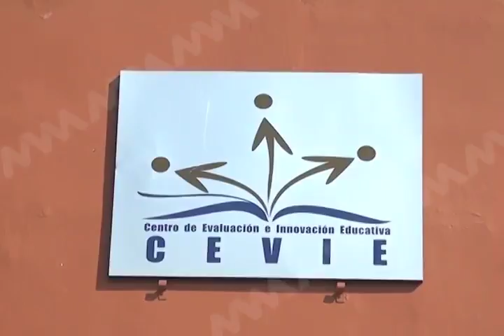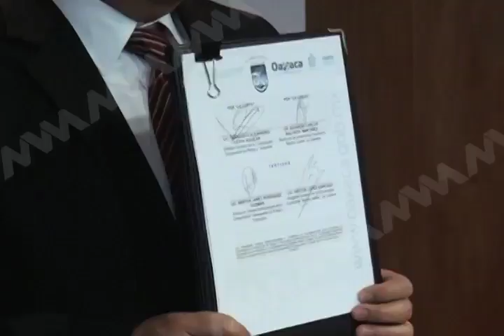Firma UABJO convenio de colaboración con CORTV para difundir actividades universitarias.